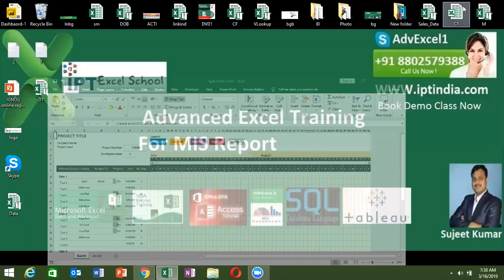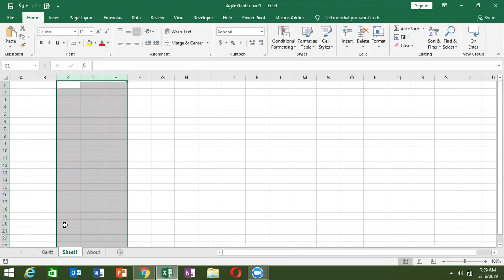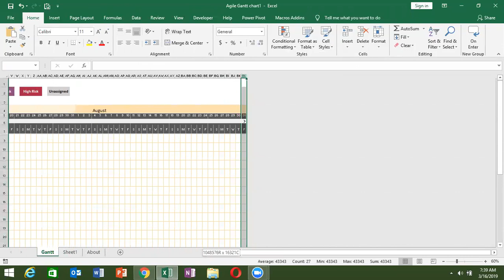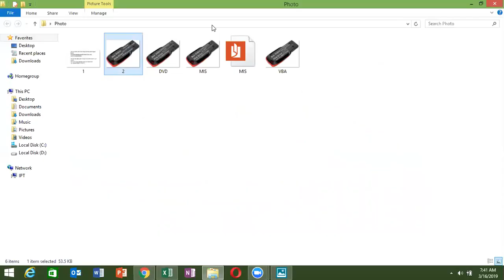Advanced Excel Training in Hindi